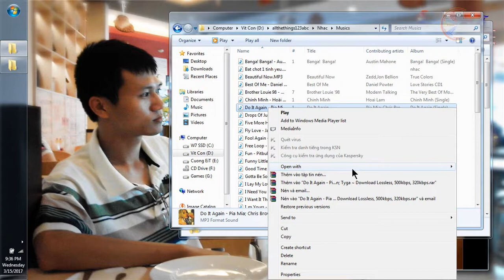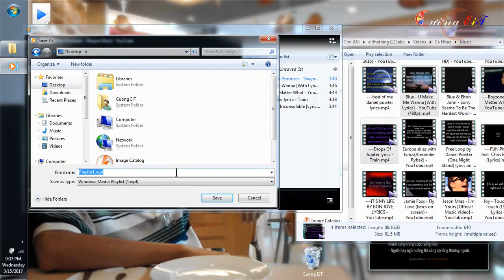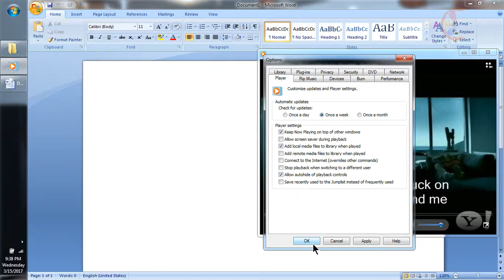Tạo danh sách nhạc trên máy tính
☘️ Sửa chữa, cài đặt Máy Tính - Laptop
☘️ Thiết kế Logo - Banner - Dựng phim
☘️ Dạy tiếng Anh giao tiếp - TOEIC
▬▬▬▬▬▬▬▬▬▬ஜ۩۞۩ஜ▬▬▬▬▬▬▬▬▬▬▬▬▬
             Cuong EiT - Where English & iT go together
▬▬▬▬▬▬▬▬▬▬ஜ۩۞۩ஜ▬▬▬▬▬▬▬▬▬▬▬▬▬

--oo-- Danh sách hướng dẫn ( có kèm theo link phần mềm )

10. Agiesub full ( Phần mềm tạo sub )

11. Virtualdub ( phần mềm xuất video trong Agiesub )

12. Photoshop cc và cs6 full

13. After effect cs6 full

14. Klite hỗ trợ Agiesub & Virtualdub

17. Quay màn hình máy tính